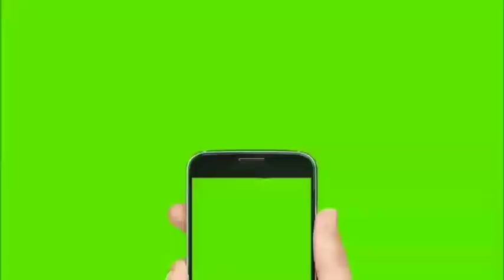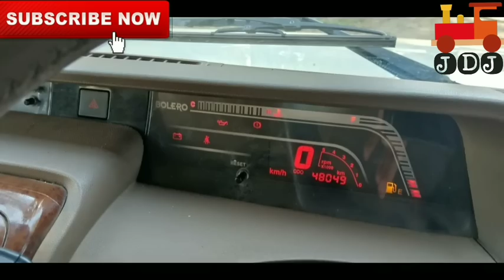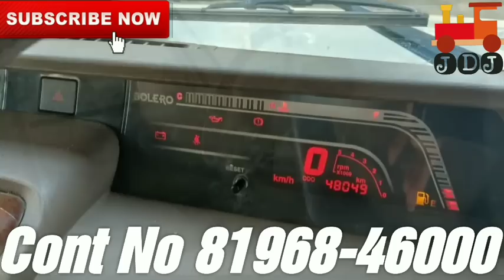ਜੋਨਡੀਅਰ 5050E /ਮਹਿੰਦਰਾ 585 DI /11 ਹੱਲ /ਤੁੜੀ ਆਲਾ ਪੱਖਾਂ /ਬਲੇਰੋ Zlx ਗੱਡੀ /14 ਫੁੱਟੀ ਟ੍ਰਾਲੀ ਵਿਕਾਊ/Tractor